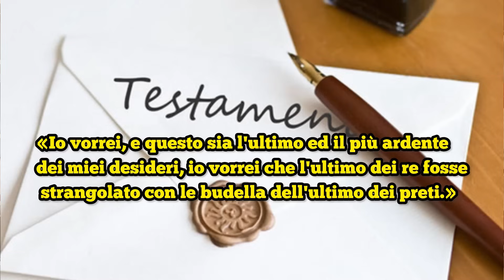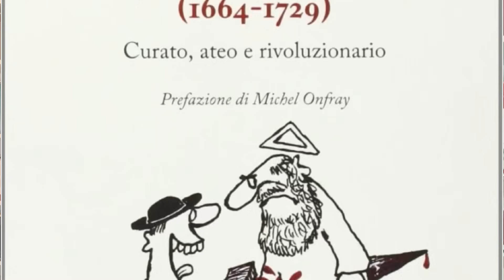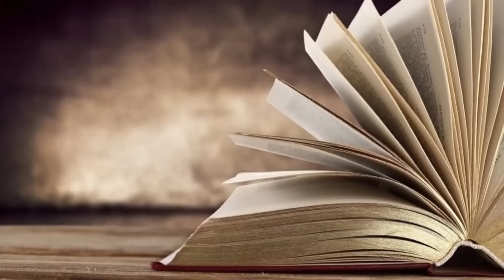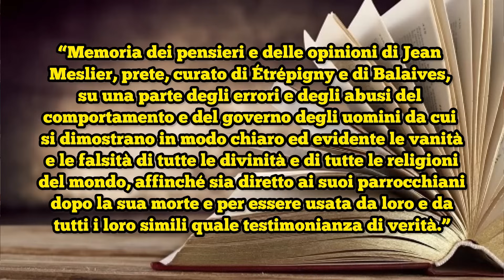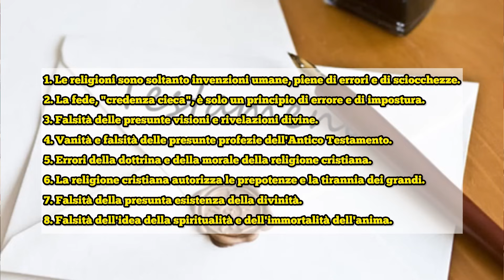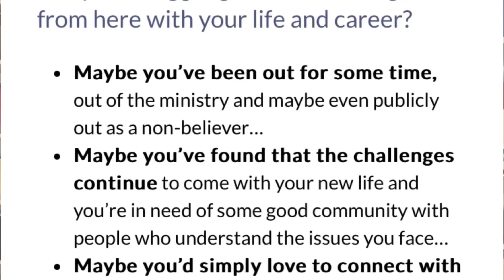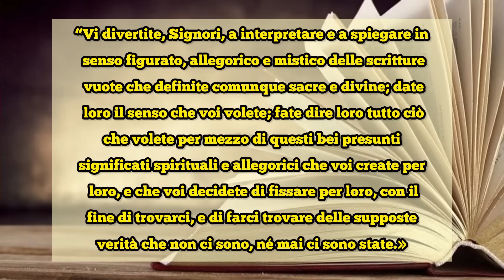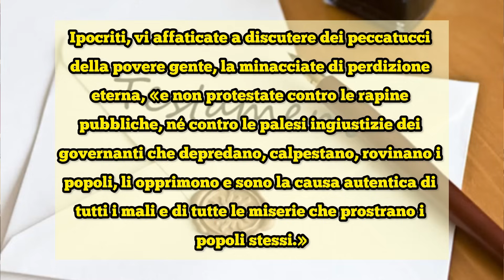PRETI ATEI: La storia di Jean Meslier (e non solo)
👉Siamo così sicuri che i sacerdoti, come i religiosi di ogni confessione, non abbiano mai dei dubbi sulla loro fede ?
Oppure: siamo certi che credono davvero in quello che professano? In questo video avremo qualche spunto di riflessione interessante.

📚LIBRI CITATI NEL VIDEO:
➡️Le veridiche avventure di Jean Meslier (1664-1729). Curato, ateo e rivoluzionario
➡️Jean Meslier, Memorie intellettuali e sentimentali
➡️Jean Meslier,Il testamento